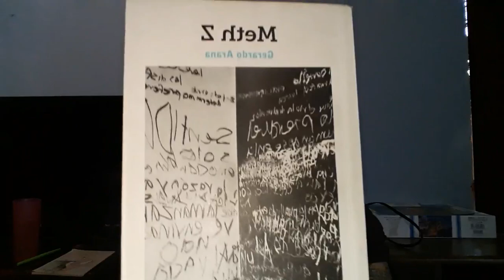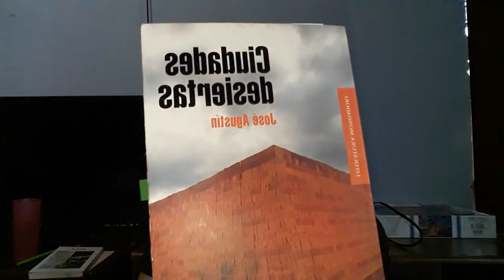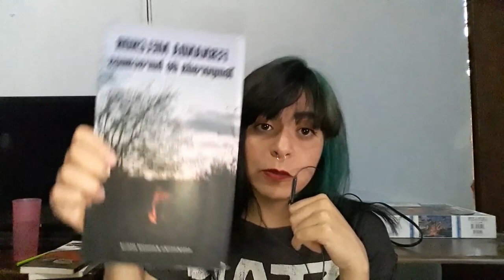Mis novelas mexicanas favoritas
Hola, amigos, ¡Viva México!, ah no se crean. Cuéntenme qué libros mexas les gustan :)
Like si al final del vídeo viste al duende